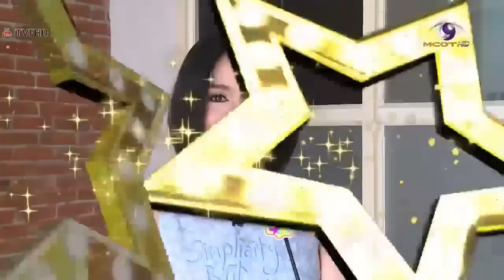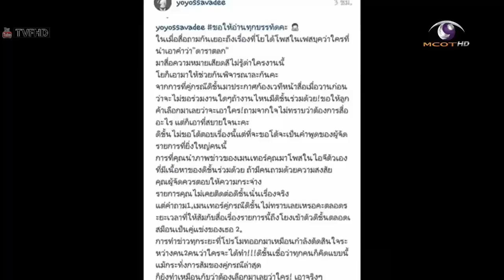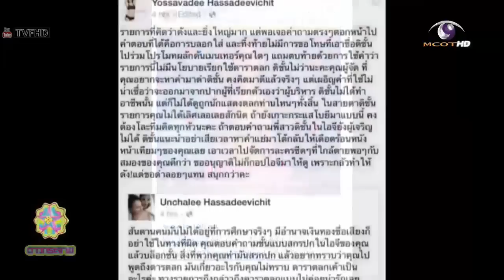ดาวกระจาย 13 สิงหาคม 2558 FULL [HD]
. ดาวกระจาย ล่าสุด ดาวกระจาย 13 สิงหาคม 2558 FULL [HD] Dao Kra Jai 13 August 2015